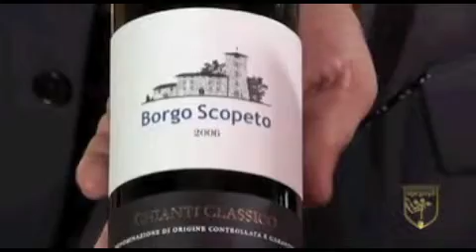Borgo Scopeto - Caparzo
Toskanisches Weingut im Herzen des Chianti- und Brunello-Gebiets